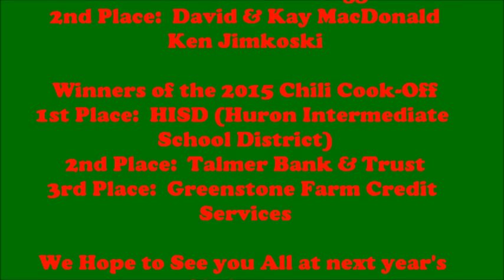christmas parade 2015